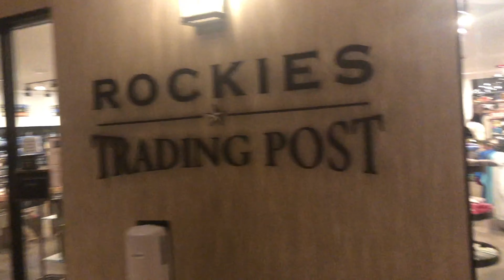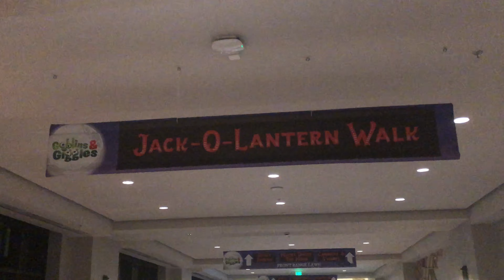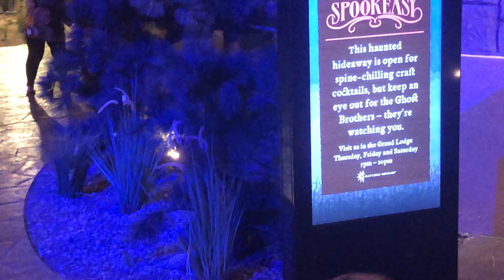Colorado Vlog 2020 | A Day at the Gaylord Rockies Resort & Convention Center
Day 2 of our Colorado Vlog 2020, we spend the day at the Gaylord Rockies Resort & Convention Center.  The Destination DeRo family explores all the great amenities of the Gaylord Rockies Resort.  The Gaylord Rockies pool has a lot of great features, including a lazy river and fire pits.  We hope you enjoy our Colorado travel vlog.